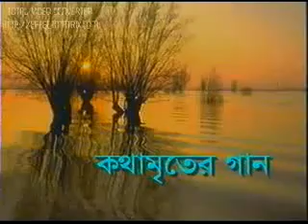Copy of 2002 - duto dukher kothaa koi by Swami Sarvagananda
Composed by Ramprasad,  liked and sung by Sri Ramakrishna at Dakshineswar,   music by Sarvagananda